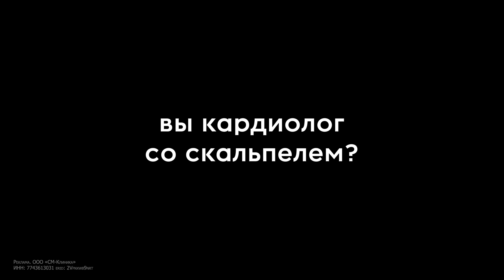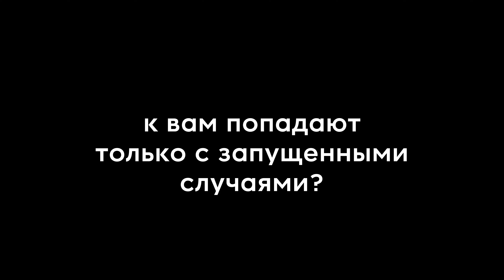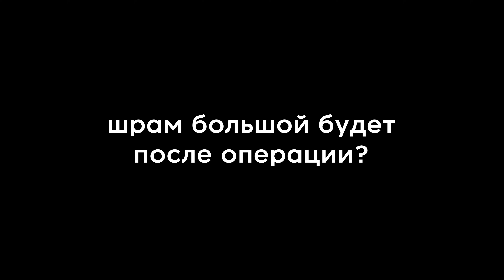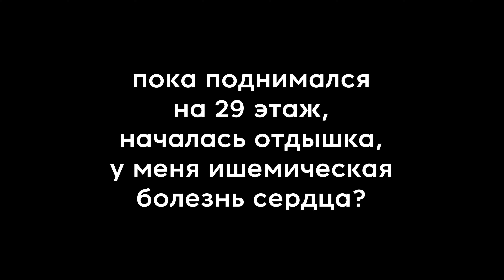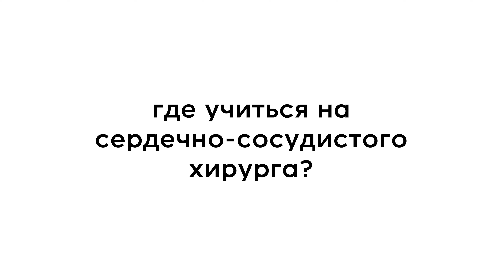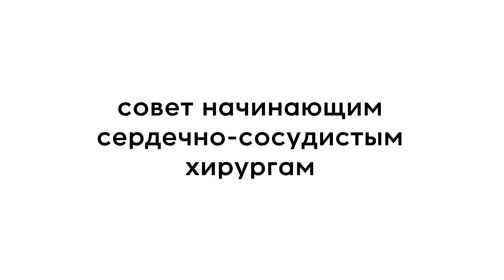10 глупых вопросов СЕРДЕЧНО-СОСУДИСТОМУ ХИРУРГУ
Герой нового выпуска «10 глупых вопросов» — врач-сердечно-сосудистый хирург "СМ-Клиника" Тахир Ярахмедов. Мы задали Тахиру глупые вопросы о пересадке сердца, ишемической болезни и аневризме и получили на них умные ответы.

Вопросы задает:  @mrs_lama

00:00 intro
00:53 Вы кардиолог со скальпелем?
04:05 К вам попадают только с запущенными случаями?
06:21 Шрам большой будет после операции?
08:28 Как жить, когда на груди сидит жаба?
09:55 Пока поднимался на 29 этаж, началась отдышка, у меня ишемическая болезнь сердца?
11:20 Памятка по инсульту помогает?
13:59 Если есть открытые операции на сердце - значит есть и закрытые?
18:46 Аневризма – это самый страшный сон?
21:20 От занятий спортом сердце изнашивается быстрее?
22:16 Как не попасть к вам?

Полезный блиц
23:15 Где учиться на сердечно-сосудистого хирурга?
24:28 Сколько может зарабатывать сердечно-сосудистый хирург?
25:13 Какой карьерный рост у сердечно-сосудистого хирурга?
25:48 Что нравится в профессии?
26:23 Что бесит в профессии?
26:56 Совет начинающим  сердечно-сосудистым хирургам
27:46 Закончите интервью тремя словами

erid: 2Vfnxwb9nrt